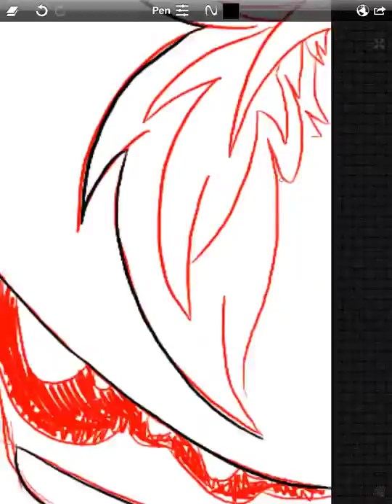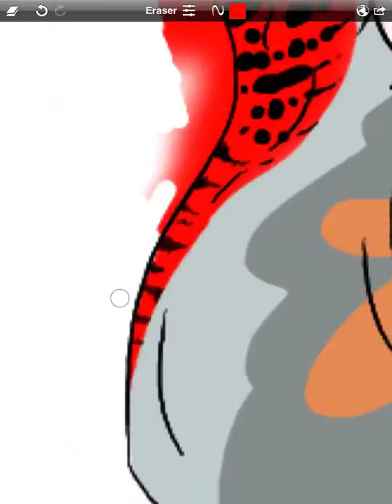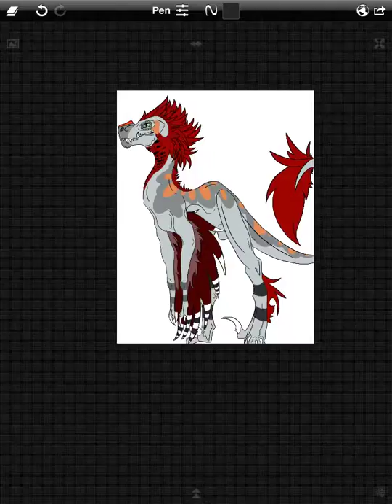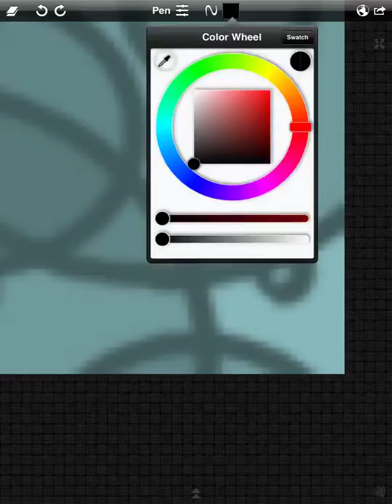Drawing Japhet the bambiraptor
Um, Japhet DOOD.
First dinosaur I've ever drawn.